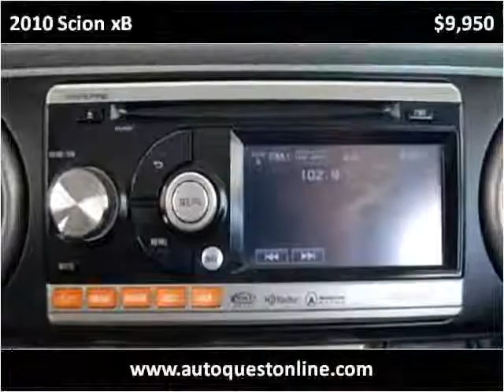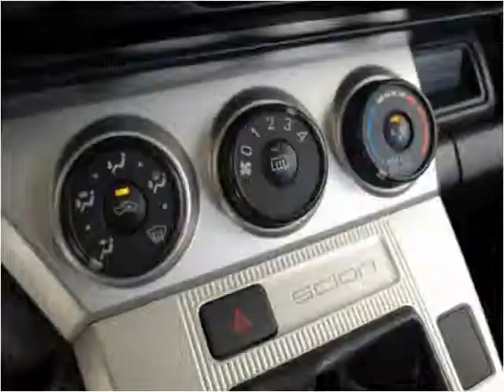2010 Scion xB Used Cars Fort Myers Beach FL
This 2010 Scion xB is available from Autoquest USA.